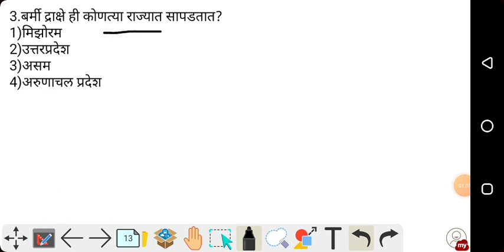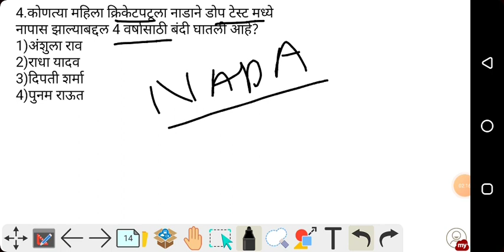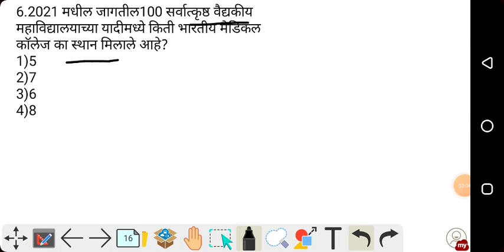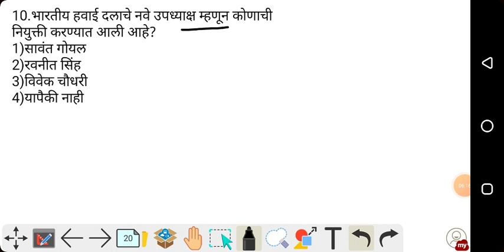5 july current affairs || Chalu Ghadamodi marathi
4july current affairs,
july current affairs marathi,
marathi current affairs,
चालु घडामोडी 45जुलै,
5जुलै चालुघडामोडी,
talathi exam current affairs,
aso current affairs,
sti current affairs,